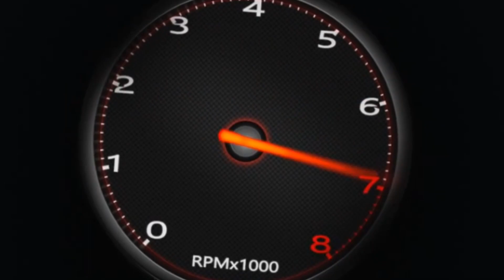MADRUGA SOLIDÁRIO “trofeu ccm”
Fomos prestigiar o evento do pessoal da irmandade!!!

Madruga solidário em parceria com o Troféu CCM...

Proximo evento no shopping D

Low night fest dia 04/12

Nao fique de fora